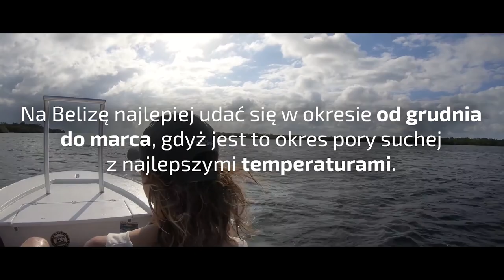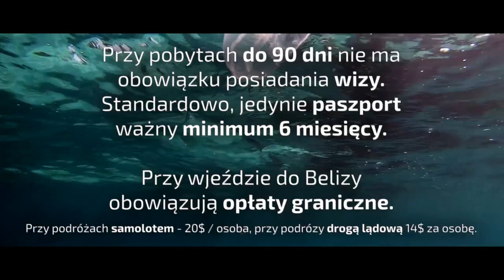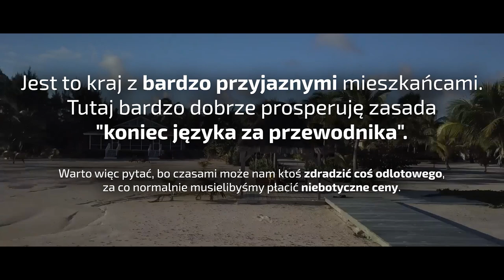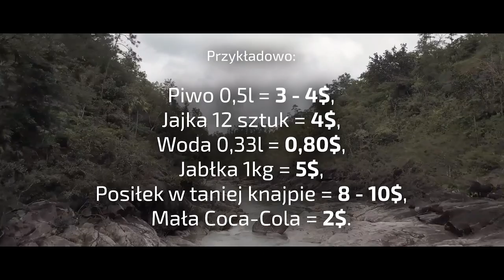BELIZE│PORADNIK TURYSTY #18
Cześć!

Znowu odlatujemy na drugi koniec świata! Kolejne państwo gdzie nie jeden chciałby spędzić wakacje i po raz pierwszy Ameryka Środkowa! Mowa tu oczywiście o Belize.
Zapraszam!

► Jesteś głodny wiedzy? Zostaw suba!

► NOCLEG

► Grafika, montaż: KTX Design

Limek to kanał poświęcony ogólnopojętej tematyce turystycznej, na którym będę dzielił się moją pasją tak, aby pobudzić w widzach ciekawość świata i poznawania jego zakątków.

Znajdziesz u mnie materiały poświęcone, turystyce, podróżom, geografii oraz wszystkiemu co z tym związane.

A to wszystko spięte w krótkie materiały dzięki którym nawet najbardziej oporni nie zanudzą się na śmierć!